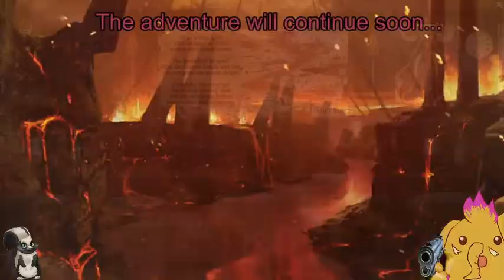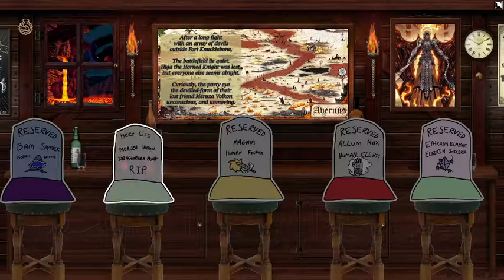Rise of the Infernal Lords: Rise of the Draconic Lord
oh no, why am I here?